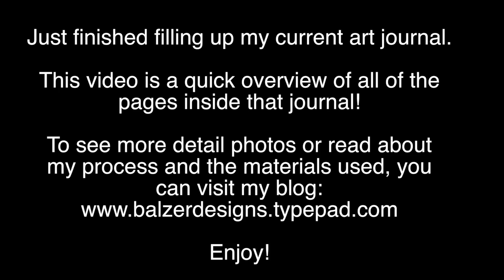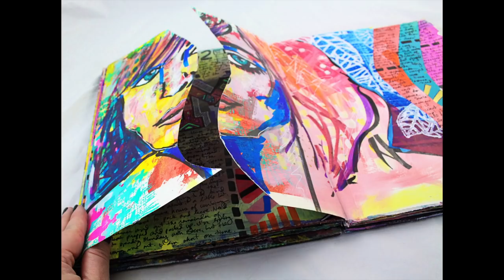Art Journal Flip Through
Come and take a peek inside my art journal!  I just finished filling up this journal with painting, doodling, faces, flaps, holes, interactive pages and tons of writing!  One of the things that I love about art journaling is how every single page can be so different.  Lots of art experiments and exploration!

For more detailed chat about the process and materials, you can check out my blog I post art journaling information every single Friday!  You can also find a general supply list at the bottom of this description.

• Blick Paintbrushes - incl. Flat Foot  ——